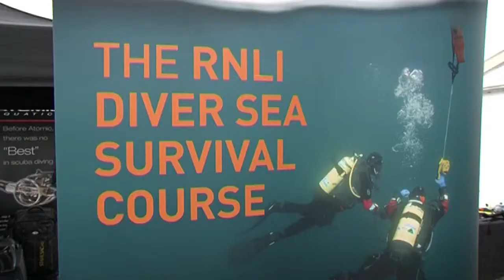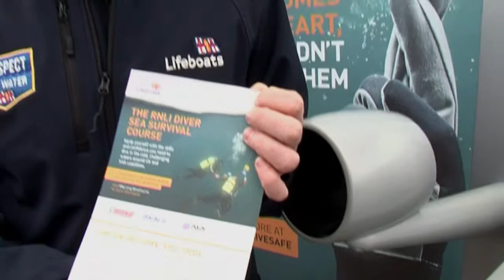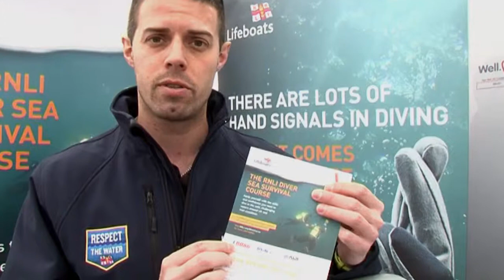SCUBAFEST CORNWALL 2017: Scubaverse speaks with David from the RNLI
In a video shot exclusively at Scubafest Cornwall 2017, Jeff Goodman speaks with David Morgan from the RNLI about diver health and the Diver Sea Survival course.